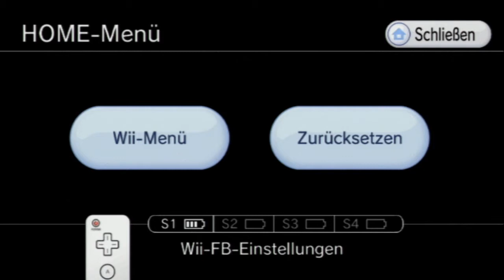Let's play Metroid Prime 2 Echoes 100% [WII/BLIND/DEUTSCH] Part 43: Der Echo Visor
Publisher: Nintendo

Entwickler: Retro Studios, Nintendo

Genre: First person, Action-Adventure

Erschienen: November 2004 (NGC), September 2009 (Wii)

Plattformen: Nintendo Gamecube, Nintendo Wii